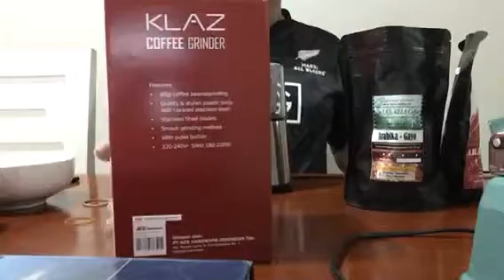Lajukela Coffee : KLAZ Product Review (Ginding Machine)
Alat ini sudah satu Tahun berada di tangan Lajukela Coffee , dan mungkin sudah puluhan kilo biji kopi yang dingrinding , alat nya bagus dan Murah. Harga Rp. 235000.